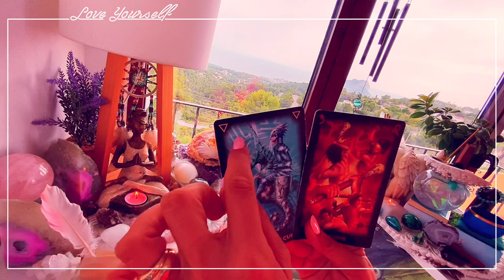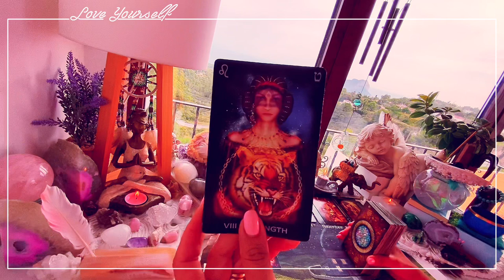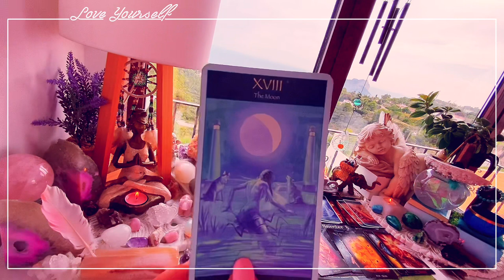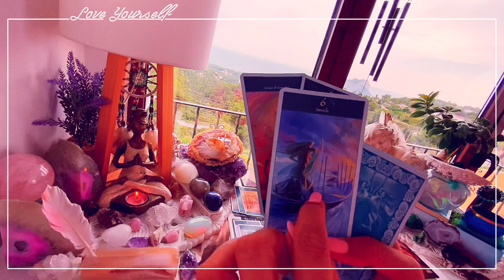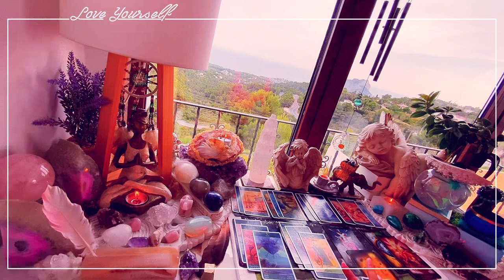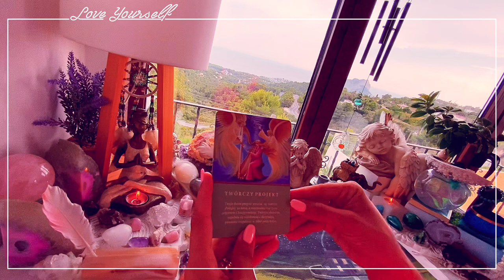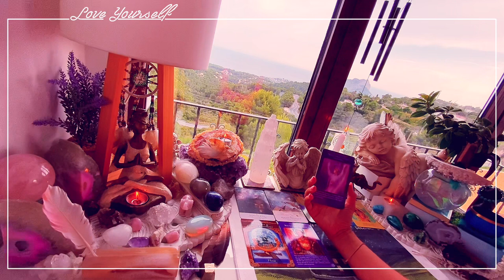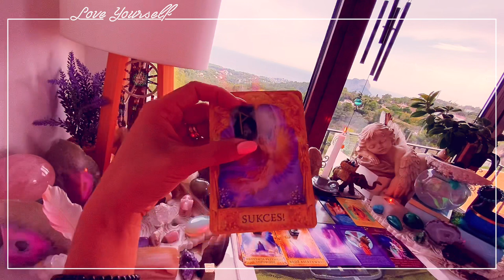Lew ♌️ Ostatni kwartał 2022📈 Asertywność💯 Podwójna misja ♾️ Intuicja👁‍🗨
Witam Lwiątka♌️

Jestem Dora🤍od 6 lat zajmuje się coachingiem życia, zdrowych nawyków żywieniowych i relacji miedzyludzkich. W swojej praktyce łączę własne doświadczenie, wiedzę i duchowość.

!ZASTRZEŻENIE PRAWNE !
Kanał służy wyłącznie do celów rozrywkowych. Odczyty są ogólne i nie mogą zastępować ani być wykorzystywane jako porady/informacje prawne, medyczne, biznesowe lub finansowe. Twórca nie ponosi odpowiedzialności za jakiekolwiek wybory i/lub decyzje, które osoba zdecyduje się podjąć z własnej woli. Karty anielskie, tarot tak jak i ten kanał „Anielskie Przesłania Dora” oraz jego twórca nie zastępują żadnych profesjonalnych decyzji medycznych, psychologicznychani finansowych.
KANAŁ POWSTAŁ W CELACH ROZRYWKOWYCH!